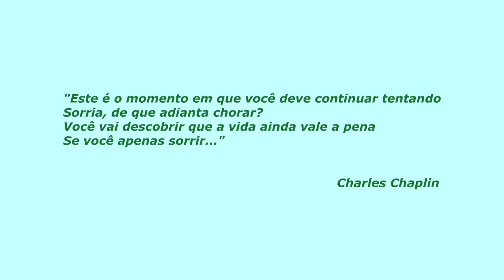Smile - violão e arranjo / Rodrigo Domingos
Smile é uma canção composta por Charlie Chaplin originalmente em 1936, para seu filme, Tempos Modernos. Em 1954, John Turner e Geoffrey Parsons adicionaram letra à canção.
Violão e arranjo de Rodrigo Domingos.